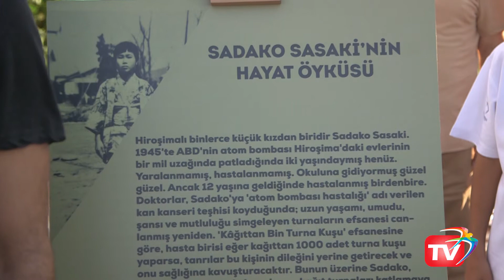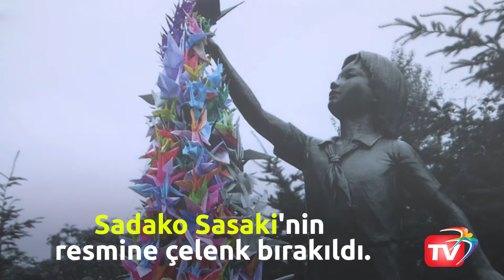Hiroşima Kurbanları Yaşam Vadisi'nde Anıldı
Hiroşima Katliamı'nın 72. yıl dönümünde; ÇYDD, Yaşam Vadisi'ndeki Japon Bahçesi'nde Sadako Sasaki ve 140 bin kişi için anma töreni düzenledi.